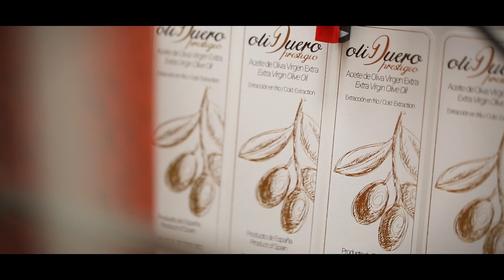Elaboración de OLIDUERO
¿Cómo se elaboran los aceites de oliva virgen extra en la almazara Oliduero?